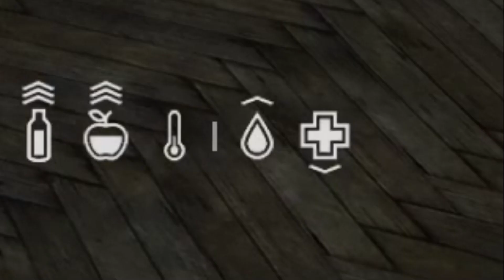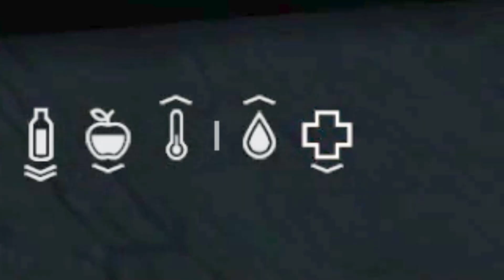Adventures with Cody - DayZ